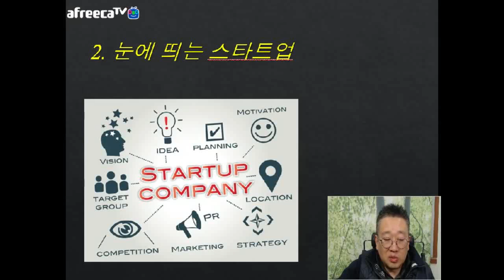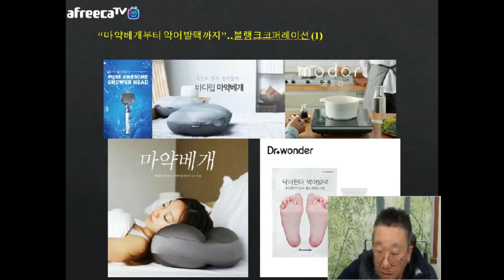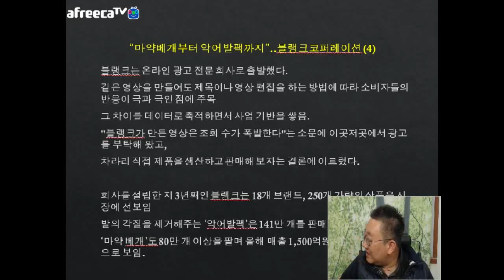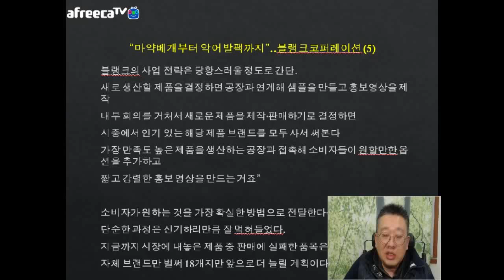[KOTERA TV] BJ뭉치의 금주의 스타트업_블랭크코퍼레이션 (181113)